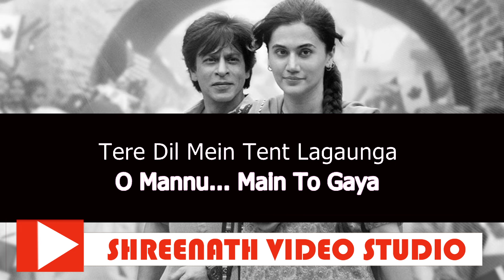Lutt Putt Gaya (Karaoke) - Dunki | Shah Rukh Khan | No Voice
Shreenath Video Studio

When Manu stands up for Hardy against the world, he can’t help but be smitten by her. Watch him as his feelings for Manu transform him into a hopeless romantic. Presenting LuttPuttGaya.

Dunki, starring Shah Rukh Khan, Taapsee Pannu, Boman Irani and Vicky Kaushal, is a saga of friendships, borders, nostalgia for home and love.

Releasing worldwide in cinemas on 21st December, 2023.

Music Produced by - Prasad S., Meghdeep Bose, Ikky
Music Co-Produced by - AM.AN
Additional Music Arranger & Sound Design - DJ Phukan
Mix & Mastered - Shadab Rayeen at NewEdge
Assistants to Shadab Rayeen - Pukhraj Sonkar, Anup Gandharla, Ehsan & Siddhant

Musicians: -
Algoza - Gurmanpreet Singh
Tumbi - Jarnail Singh
Sarangi - Harpinder Singh Kang
Ravanhatha - Chandan Singh
Dhol - Iqbal Azad, Nadeem Azad

Live instruments dubbed by DJ Phukan & Dev Arijit
Folk instruments dubbed at Super Track Studio, Ludhiana
Recordist at Supertraci Studios - Joy & Atul